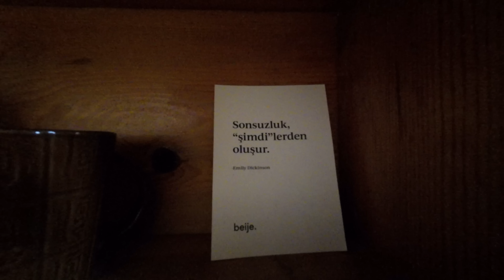İLK KARAVAN KAMPI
karavan hayatından herkese selam. karavan kamp günlerimiz çok keyifli ve sohbeti bol geçiyor. karavanda yaşamak artık bizim için tatil değil bir yaşam. yeni dostluklara  yeni hayallere yol oluyoruz. idil kendi müzik aletini yaptı. bendir nasıl yapılırı hep beraber öğreniyoruz.